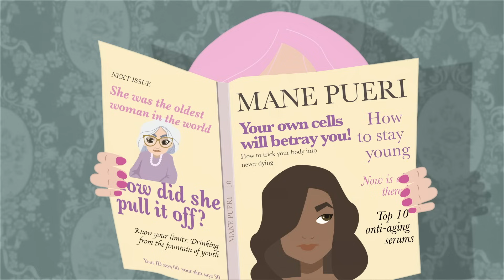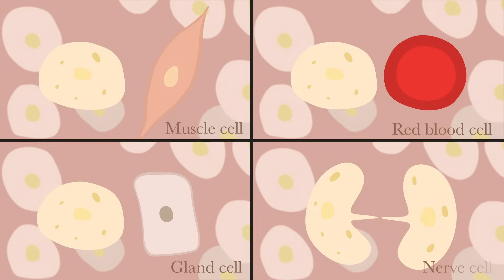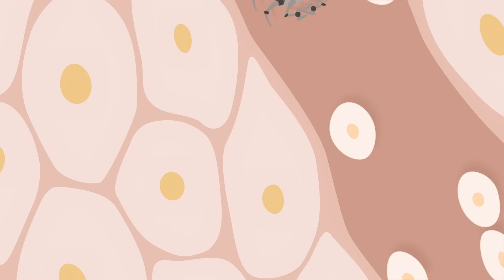Why do our bodies age? - Monica Menesini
Human bodies aren’t built for extreme aging: our capacity is set at about 90 years. But what does aging really mean, and how does it counteract the body’s efforts to stay alive? Monica Menesini details the nine physiological traits that play a central role in aging.

Lesson by Monica Menesini, animation by Cinematic.